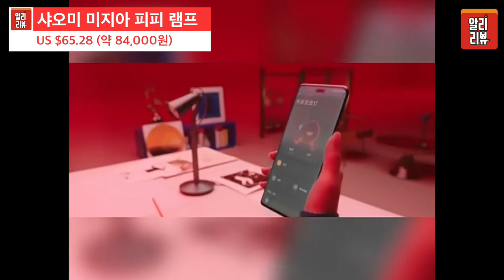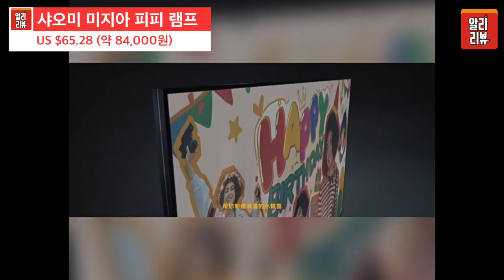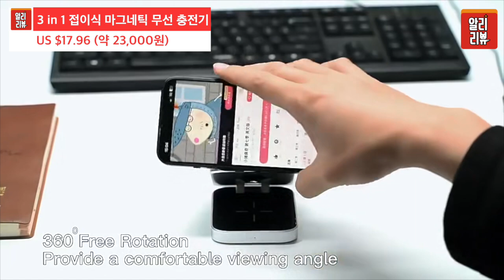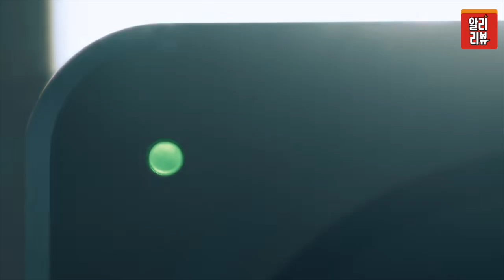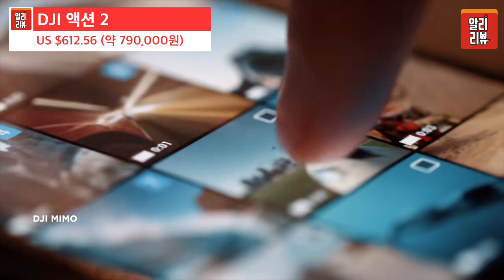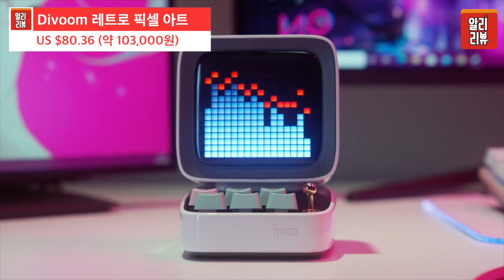실 생활에 도움되는 신박한 상품 베스트7/알리익스프레스 쇼핑 AliExpress Shopping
신박한 아이디어 상품들을 빠르게 소개해드리는
알리리뷰(Ali Review) 입니다.

We're going to quickly introduce new and innovative ideas
This is an Ali Review.

0:00 영상시작

0:13 1. 샤오미 미지아 피피 램프
US $65.28 (약 84,000원)

01:45 2. 베이스어스 리프레싱 모니터 팬
US $19.99 (약 26,000원)

3:02 3. 3 in 1 접이식 마그네틱 무선 충전기
US $17.96 (약 23,000원)

4:38 4. DJI 액션 2
US $612.56 (약 790,000원)

6:10 5. 오모시로이 블록 3D LED 호그와트
US $20.34 (약 26,000원)

7:42 6. Divoom 레트로 픽셀 아트
US $80.36 (약 103,000원)

9:21 7. 마그네틱 폰 홀더
US $10.70 (약 14,000원)